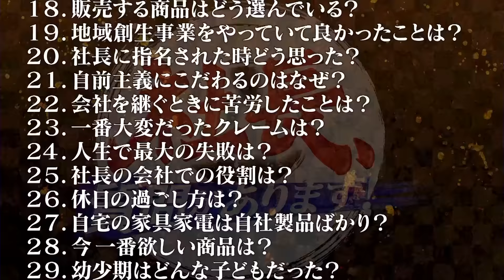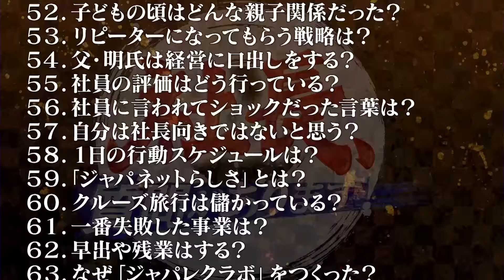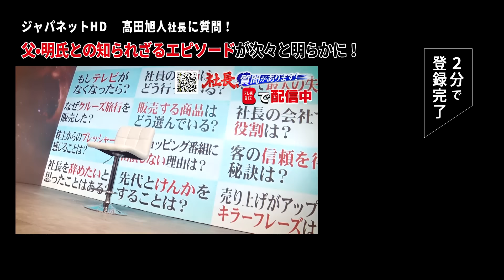「父・明氏とぶつかり辞めようと思ったことも…」テレビ通販の雄・髙田旭人社長【社長、質問があります！01】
▼続きは「テレ東BIZ」で配信中（無料でお試し）▼

通販界のカリスマ•髙田明氏を父に持ち、2代目社長として現在も過去最高売り上げを更新し続けるジャパネットHD•髙田旭人社長がゲスト。大丸松坂屋・三菱鉛筆からの質問に即興で答えてもらい、本音のビジネス哲学を引き出す。
シリーズ第7弾の初回は、父•明氏との知られざるエピソードが次々と明らかに！昔からとにかく優しい父親だったというが、いざ一緒に会社で働くと衝突が増えたいう。そんな中で旭人社長は、これまでの明氏のやり方をガラッと変え会社を改革していった。改革に込めた思いと、明氏に対する偽りのない本音とは！？そして実は旭人社長には、今も心の支えにしている「父の教え」があるという。学生時代、父に連れられ”ある場所”にやってきた旭人社長。そこで父から語られた言葉に大きな衝撃を受けたというが、その言葉とは…一体？